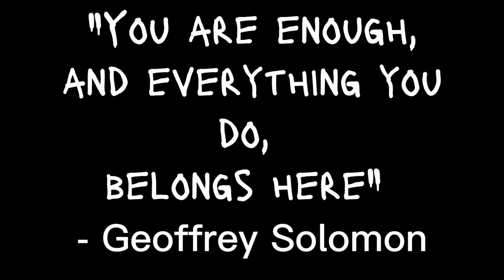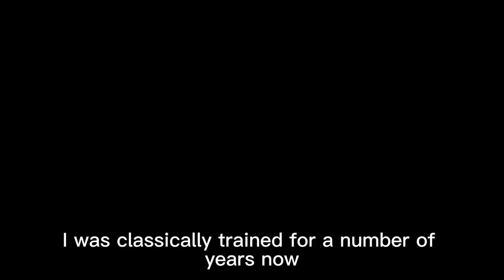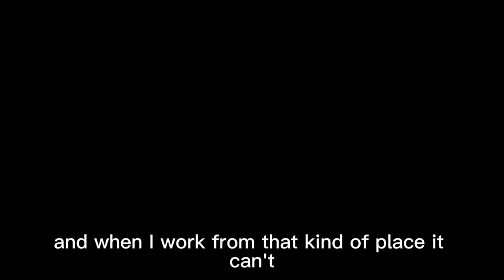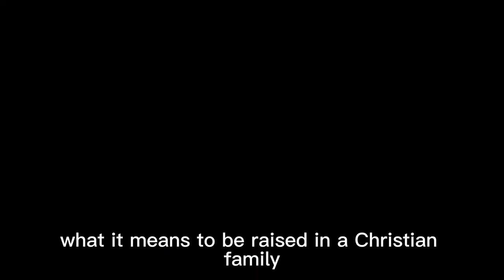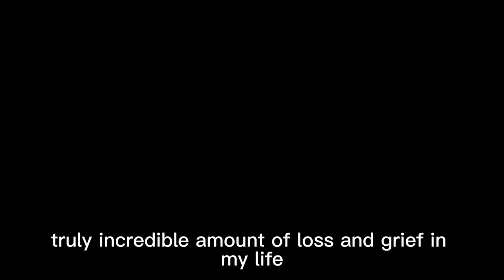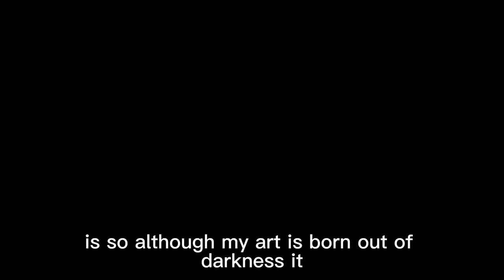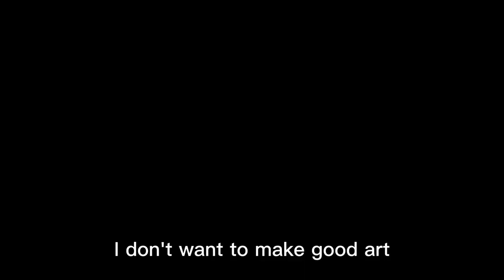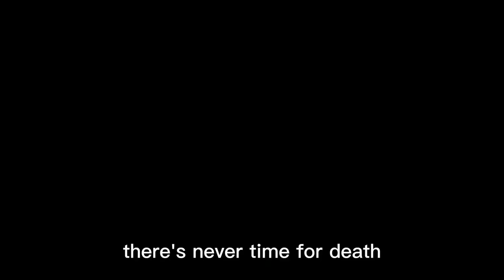The Art of Smilin' Death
A neighboring artist, Geoffrey of Smilin' Death Studio

Video created by @jerfam123 Jan 2023